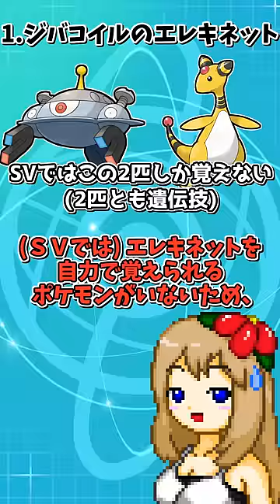SVで"覚えられる"のに"普通は覚えられない"超レア技特集【ポケモンSV】【ゆっくり実況】